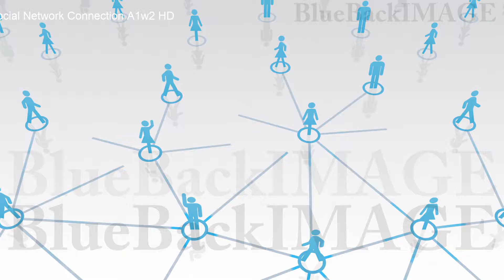SNS world global Internet network connection Social Network Connection A1w2 HD